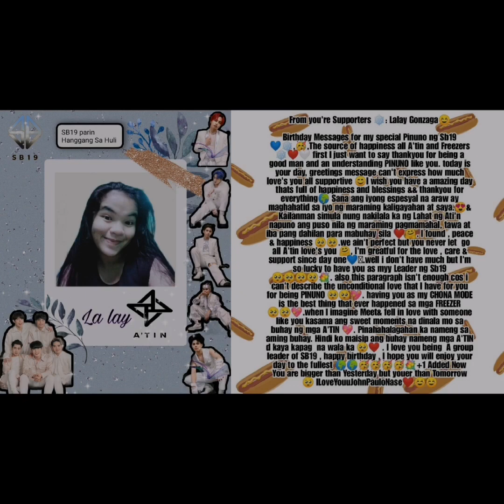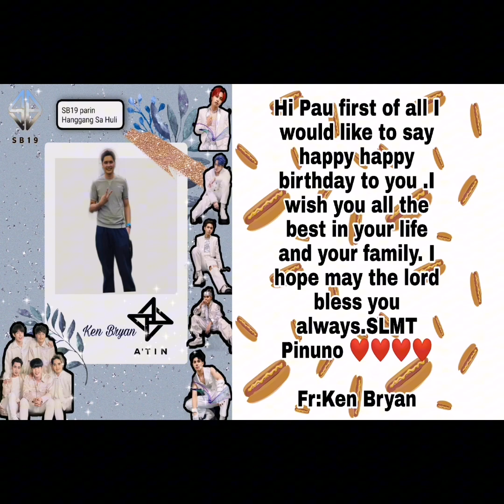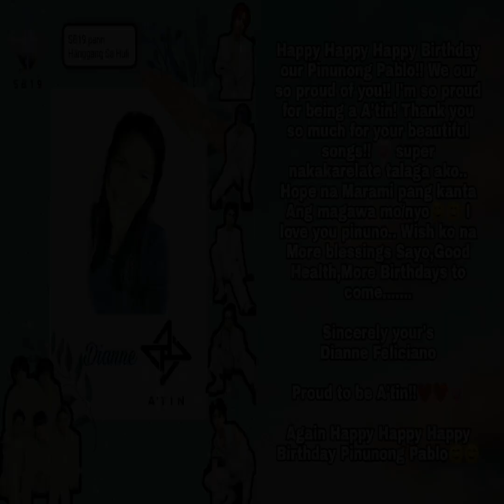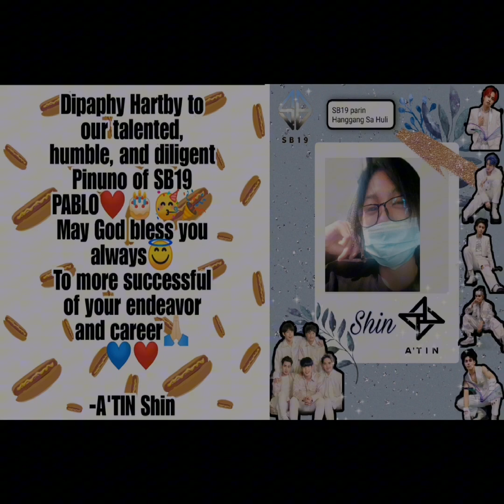Birthday Video Message and greetings to sb19_pablo 🎉💕 9/14/23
We dedicate this video message and greetings for you pinuno 💕 WE LOVE YOU

FR:A'TIN SAKALAM AND A'TIN FANDOM💪❤